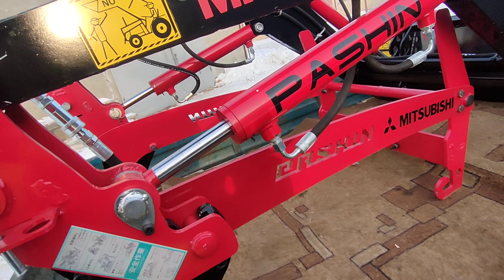Pashin Кун на MMC МТ -18